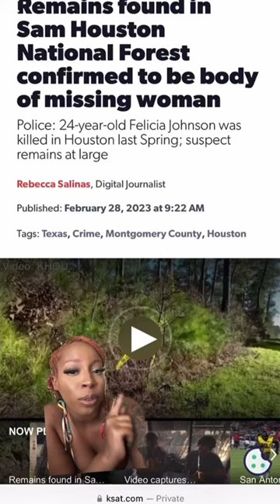The Murder of Felicia Johnson